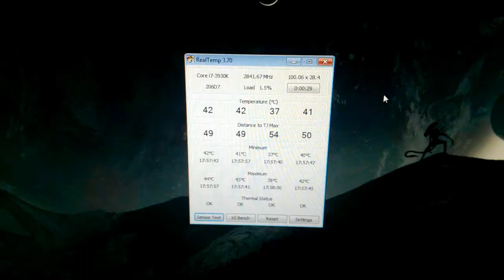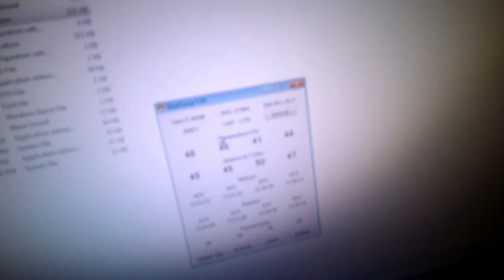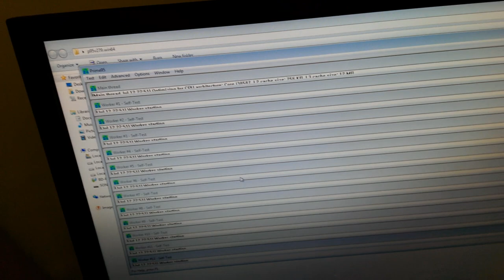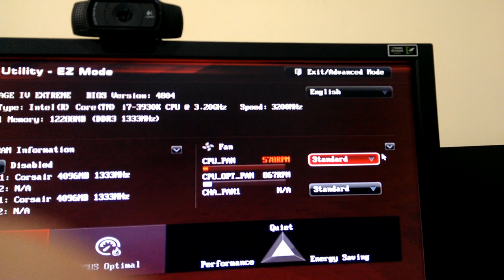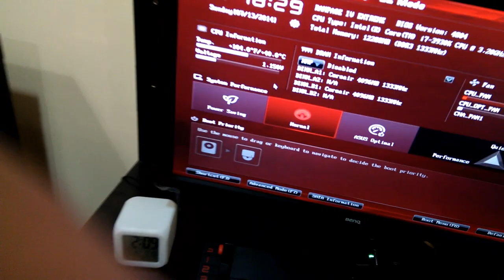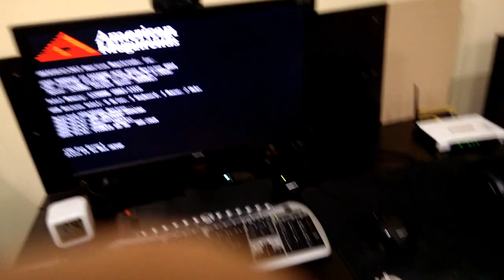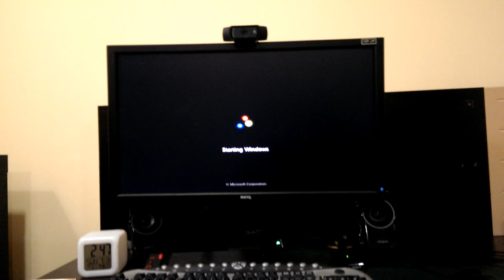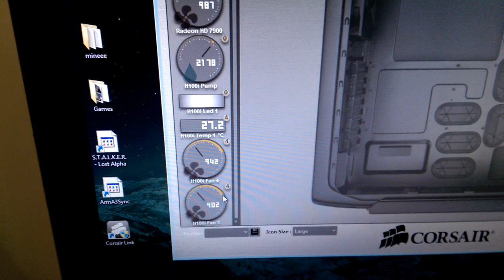Vlog 1: Changing My CPU Cooler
Another Vlog for you :D I changed my CPU cooler from Cooler Master V6 to Corsair H100i Extreme. I recorded the challenges that came in front of me and hopefully you'll enjoy!

Feel like donating? thanks!

You can use that link to buy games much cheaper! using the link will also help and support me! please, if you ever want to buy any games, use that link!

Amazing WarZ videos, great PVP!

DayZ and WarZ videos, Epic entertainment!

Top 5 Plays and Funny shiz!

PC Specs:
I7 3930k @ 4.25Ghz
2x 7970 3GB Core Edition
16 GB Corsair Vengeance @ 1666Mhz
Asus ROG Extreme IV